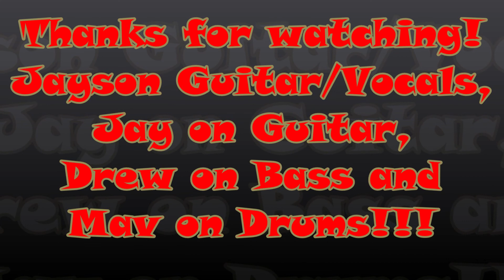Behind Closed Eyes by Crimson Skylines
Behind Closed Eyes original by Crimson Skylines